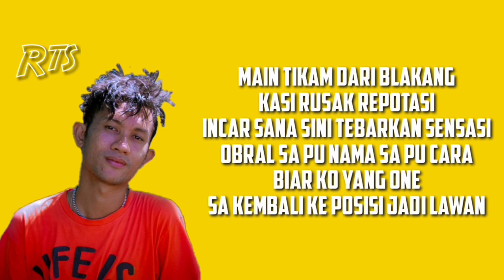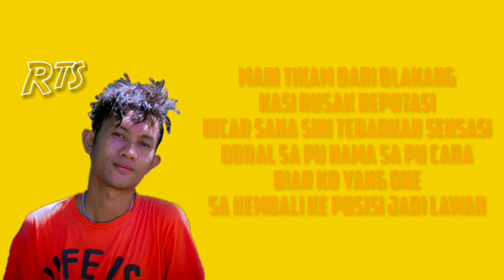Satu NoL_Karlos_Bongso Hend_Ardhy Jovng_Free_ft RTS (Official VL)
"Sa Pu Semangat Ada Di'Sodara Dong"

Voc : RTS

Voc rap : Karlos,Bongso Hend,Ardhy
                 JovnG,Free

Mix : Bongso Hend

Beat.M : Free

PRTC SHIOW_BTR_G2F_TURMAKUPUA_FAKOM'12 M